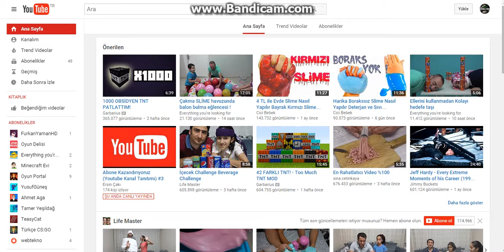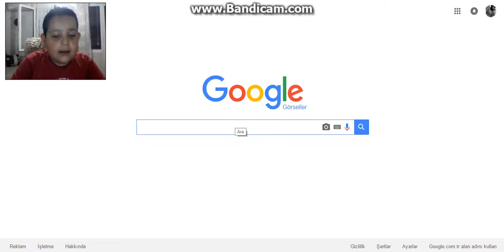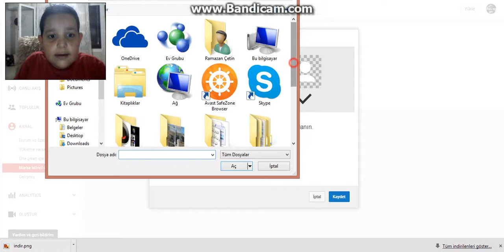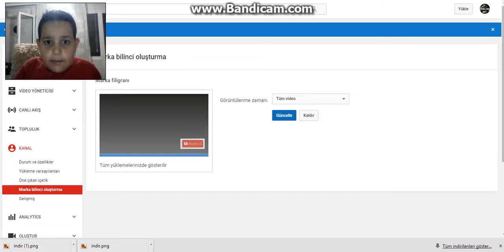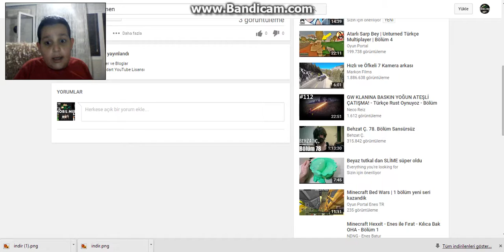Youtube'da Videoya Nasıl Filigran Eklenir?